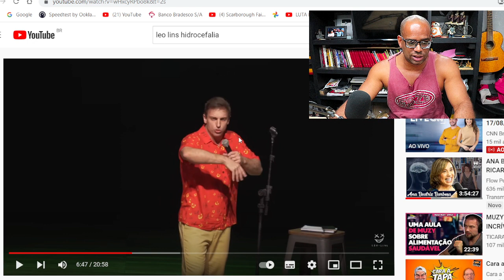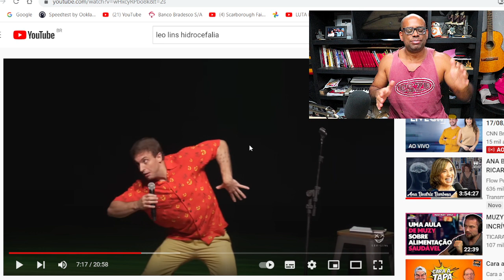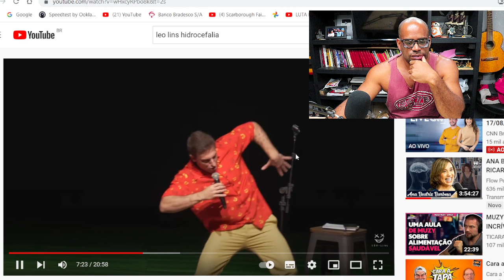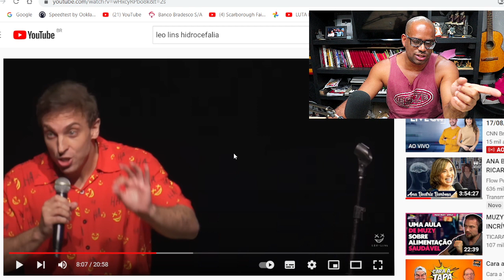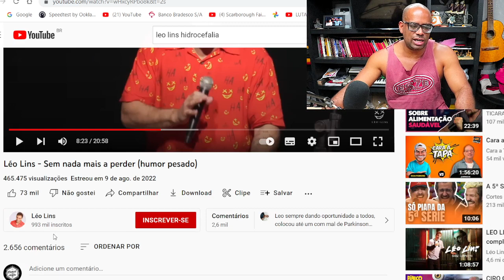Léo Lins faz PlADA com Mc KEVIN e MARlELLE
Deixe nos comentários um corte que você quer ver eu REAGINDO!!